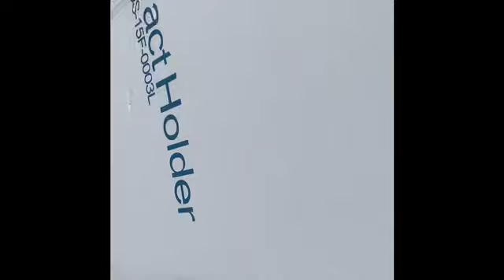ARMY VLOG | Typical Day at the Motor-pool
Hi!

Hope you enjoy this video!! Typical day at the motor-pool cleaning and organizing.

Thanks!!